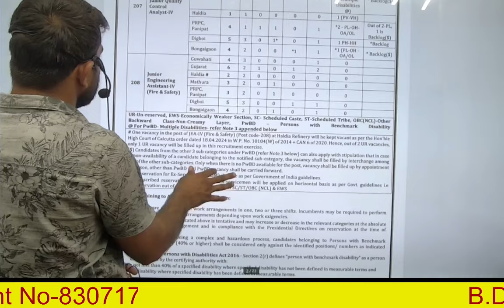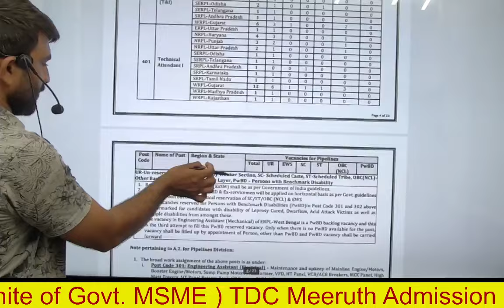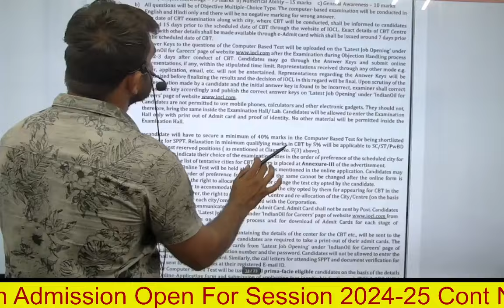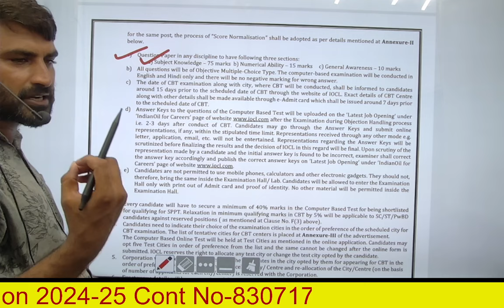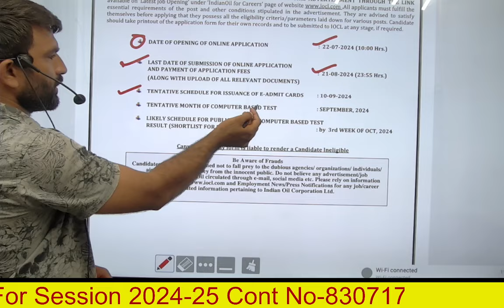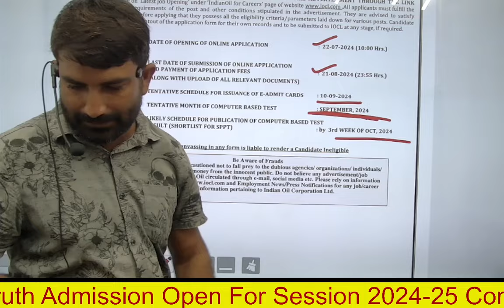IOCL Fire Safety New Recruitment 2024 . || Post-27 || Exam Date|| One Year Experience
B.D Fire & Safety College Narnaul A Unite of Asian Institute of Fire Safety MSME TDC Meeruth Govt.Of India
HSSC List में प्रथम स्थान हासिलसरकारी  संस्थान
हरियाणा फायर सर्विस में मान्य सरकारी कोर्स
Online Classes Application link:-
You have been invited by b.d to set up your online classroom on the Fire Safety College B.D Sir app.

All Our Haryana NCFSE Hyderabad Fire and Safety Faculty:- B.D Sir
Fire Books Writer- B.D Sir
Fire Best Teacher- B.D Sir
Fire Trainer- B.D Sir
Fire and Safety College of B.D Sir Narnaul Haryana
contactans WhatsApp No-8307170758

Application Playstore  Download करे
- Fire Safety College of B.D Sir
Online and Offline Classes Start
Add- Fire and Safety College of B.D Sir Near B.K.N Polytechnic College Shyam Mandir Gali No-01

Fire Officer and Fireman bharti committee formed for recruitment- 2022
 400 मीटर का ग्राउंड की व्यवस्था
2. लॉन्ग जंप के लिए अलग से लॉन्ग जंप की व्यवस्था
3. संपूर्ण फिजिकल के लिए सभी आवश्यक उपकरण उपलब्ध
        जैसे फायर सूट,B.A Set , Ladder,  फायर होज, फायर टेंडर ,फायर एक्सटिंग्विशर ,सेफ्टी बेल्ट,  बॉडी हार्नेस और अन्य सभी प्रकार के फायर फाइटिंग उपकरण उपलब्ध है

नोट -तैयारी करने से पहले सभी प्रकार के फायर फाइटिंग उपकरण और  अच्छे ट्रेनिंग वेल ट्रेनर को जांच जरूर कर ले

राजस्थान फायरमैन और फायर ऑफिसर की प्रेक्टिकल तथा फिजिकल की वीडियो देखने के लिए B.D Pro- Education  यूट्यूब चैनल लिखकर आप यूट्यूब पर देख सकते हैं

 Fire Safety Faculty- B.D Sir